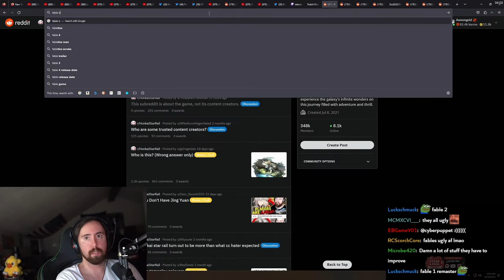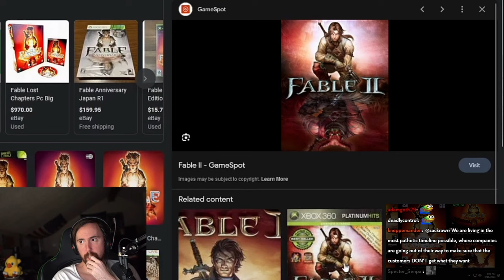this is so bad..